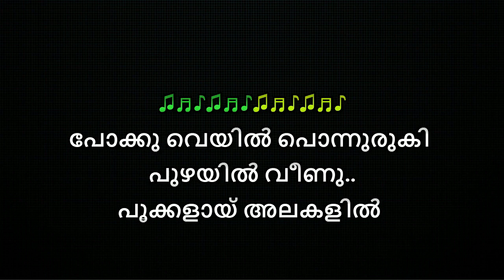Pokkuveyil Ponnuruki Karaoke With Lyrics Malayalam Chillu